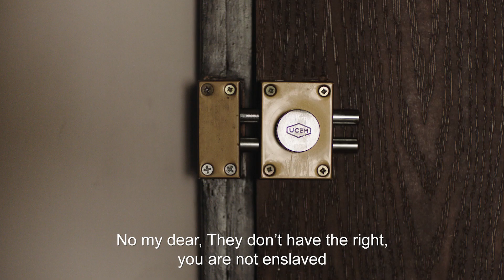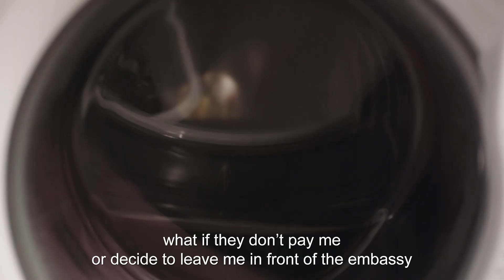DOMESTIC_WORK_IS_WORK KAFA_KAFALA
العمل_المنزلي_عمل
كفى_كفالة